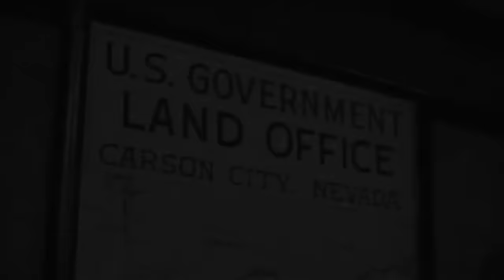Bonanza - Different Pines, Same Wind - Collection 27- Best Western Cowboy HD Movie Full Episode 2023